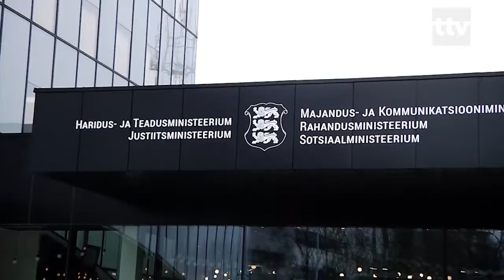09.04.2019 - Tulevase regionaallministri Jaak Aabi prioriteet on säilitada elu maal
Ministrikandidaadid on selgunud, eile allkirjastati ka koalitsioonileping. Uus valitsus saab ametisse astuda aga pärast seda, kui Kaja Kallas Riigikogule Reformi- ja Sotsiaaldemokraatliku Erakonna valitsuse moodustamise põhimõtteid tutvustab. Ilmselt Kallasel valitsust moodustada ei õnnestu. Käisime uurimas tõenäoliselt taaskord ministriks saavalt Jaak Aabilt, millised on tema prioriteedid.